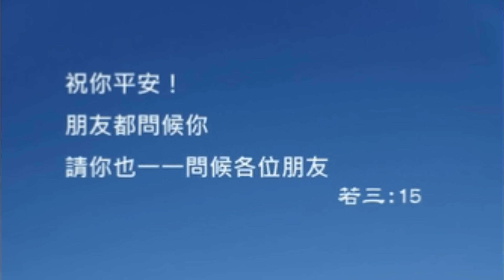【yumiko】最近购物分享(Recent Shopping Haul)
在新加坡需要日本代购请加微信abclienhui
购物列表(Shopping List):
1.Bvlgari 香水套装(金色和粉色两套)
2.Guy Laroche 男士短袖衬衫
3.La Prairie 化妆水
4.La Prairie 精华
5.Philosophy 喷雾
6.Philosophy 沐浴露
7.Hermes 肥皂
8.Anna Sui 眉粉盘(02)
9.OPI Hellokitty指甲油套装
10.Guerlain 黑钻粉底液(301)
11.Burberry 指甲油(Black Cherry)
12.Burberry 粉底液(Beige)
13.Daiso 气泡瓶
14.Line 13寸电脑内胆包
14.Macbook Air 13寸
15.Macbook 功能键盘膜